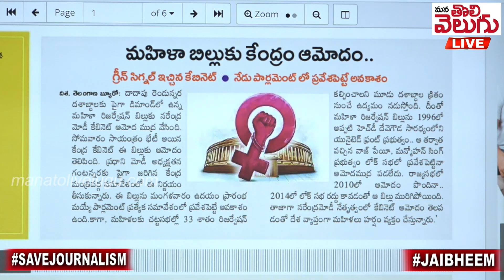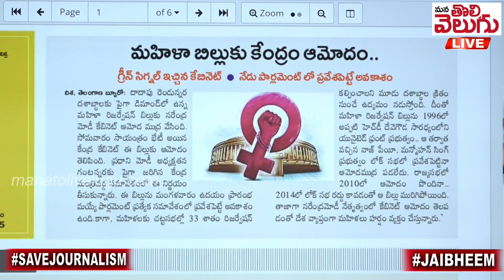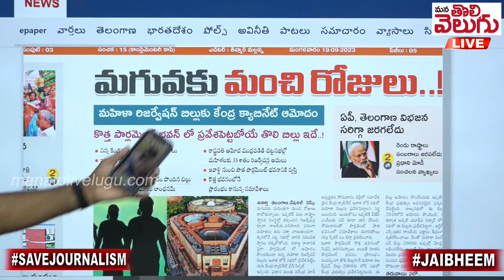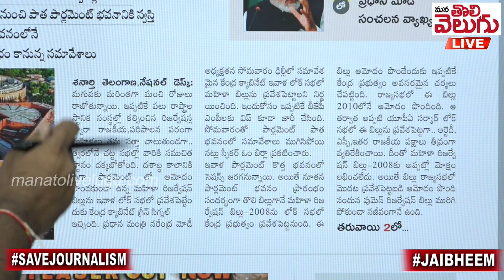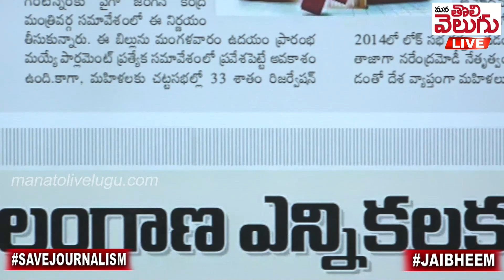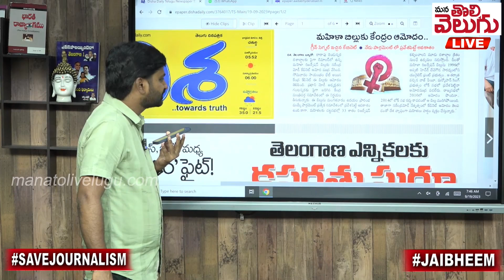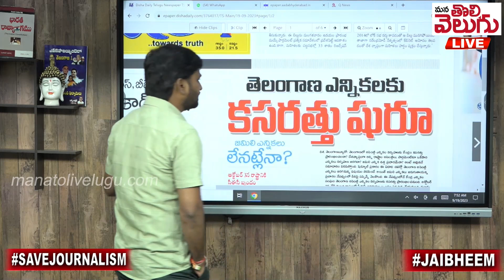మహిళా బిల్లు దొరసానుల కోసమా!? బహుజన మహిళల కోసమా !? | Wowmen Reservation Bill | ManaTolivelugu